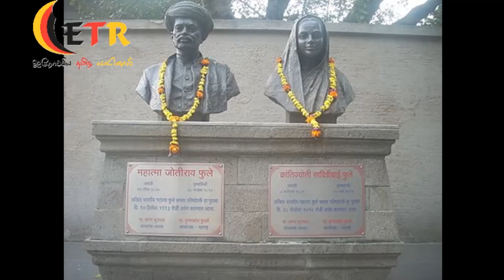வரலாற்றில் இன்று – 10.03.2021 Varalattil Inru 10.02.2021